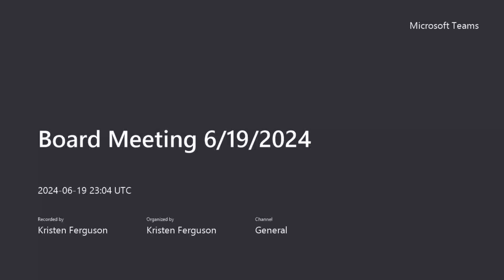Board Meeting 6 19 2024